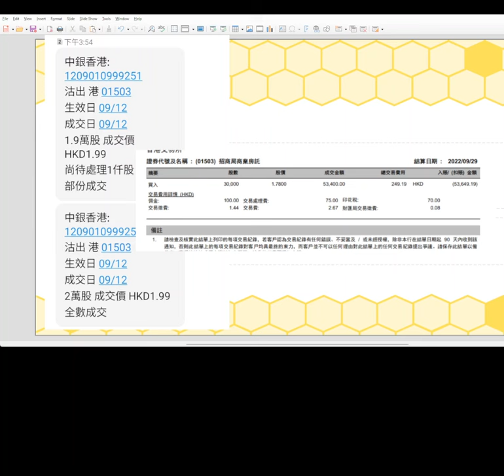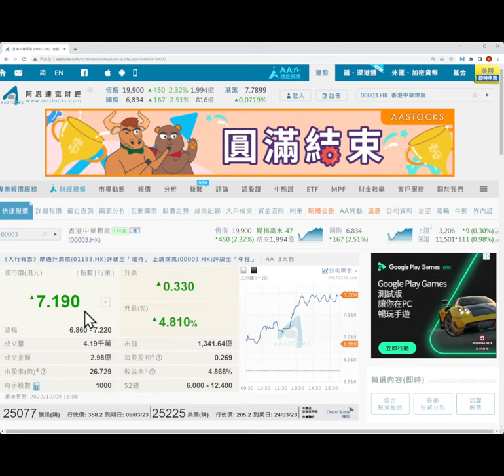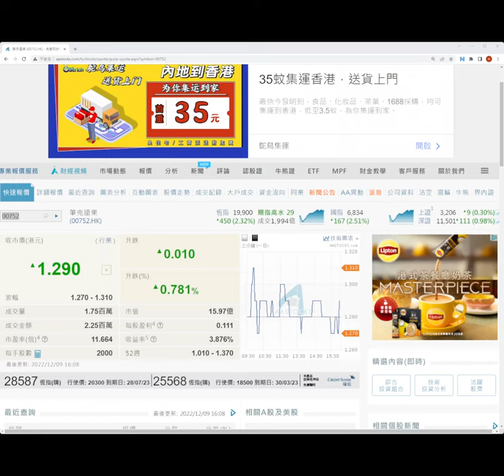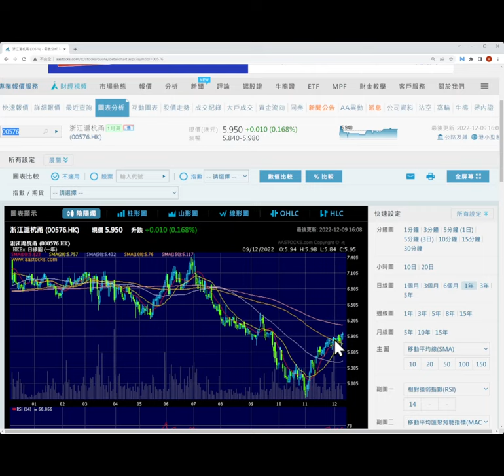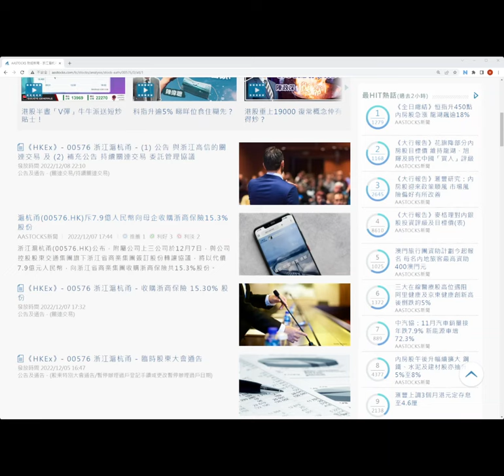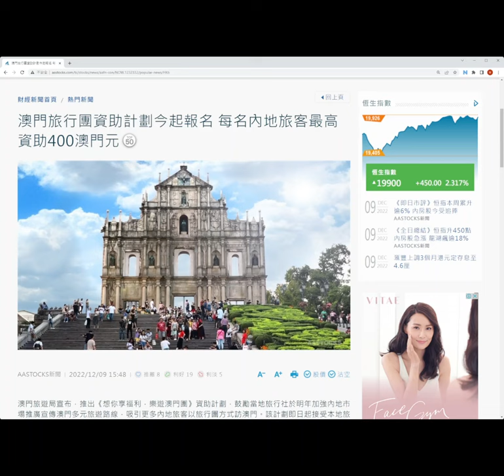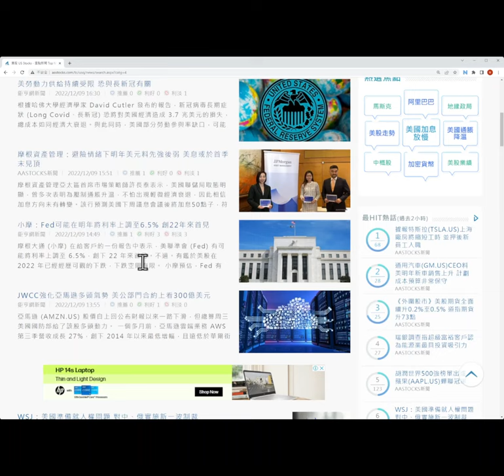2022 12 09 長者收股息 趁升市減持獲利貨1503 浙江滬杭576不再是公路股